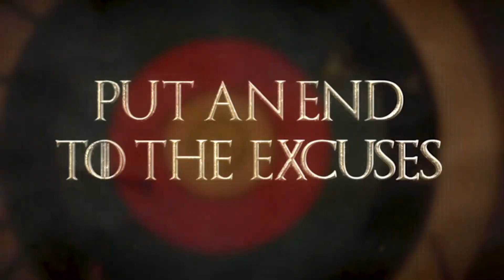War Week is Coming!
Full-length trailer video